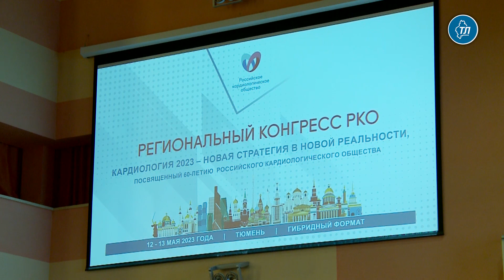В Тюмени открылся региональный конгресс Российского общества кардиологов